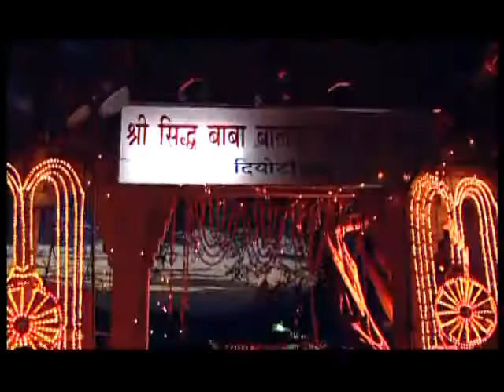Aartiyan Baba Balaknath - Jai Kaladhari Baba